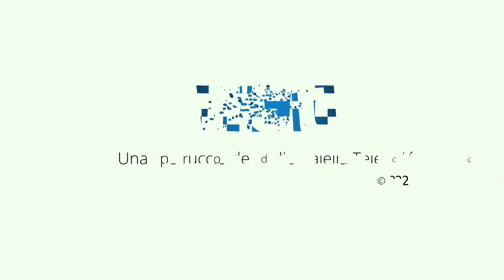Entrevista Albert Torrent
Gestaigua, l’empresa municipal que gestiona l’aigua a la nostra ciutat, celebrarà un Consell d’Administració per tractar com ha de repercutir l’augment del cost de l’electricitat en la factura que rebem els contribuents. Parlem amb Albert Torrent, primer tinent d’Alcaldia, regidor de Serveis de Ciutat i Conseller Delegat de Gestaigua.